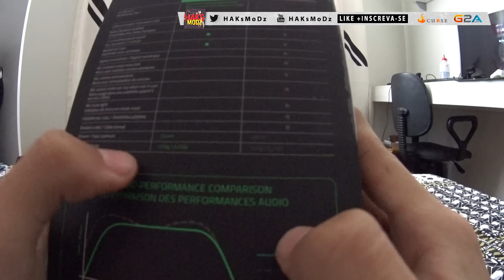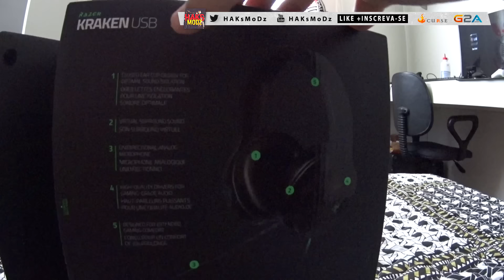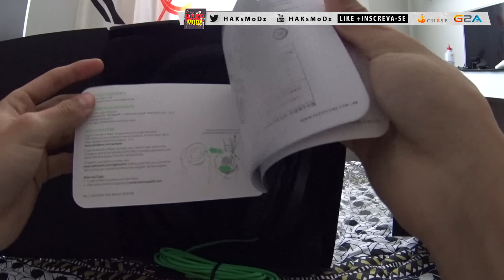UNBOXING RAZER KRAKEN USB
★ SALVE FAMILIA ! META 100 LIKES !
★ PSN PS3 : HAKs-MODz-YT
★ PSN PS3 : TRAVEI_SOZINHO

●▬▬▬▬▬▬ CONTAS CODs ▬▬▬▬▬▬●

✓ฺ UNLOCK ALL CODs A PARTIR DE R$ 15,00

●▬▬▬▬▬▬ MEU CONTATO  ▬▬▬▬▬▬●

●▬▬▬▬▬▬ QUER VIRAR PARCEIRO DA CURSE ▬▬▬▬▬▬●

●▬▬▬▬▬▬ CANAIS MONSTROS ▬▬▬▬▬▬●

Activision, Infinity Ward, Treyarch, Rockstar, Sony And Everyone/Company That Is Watching This Video This Applies To You: